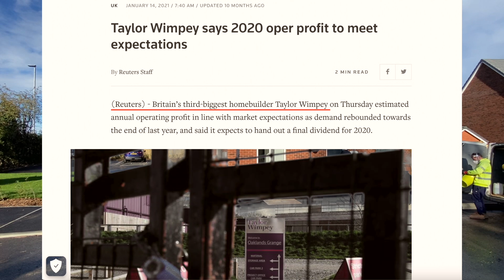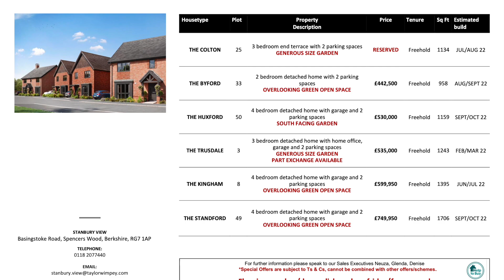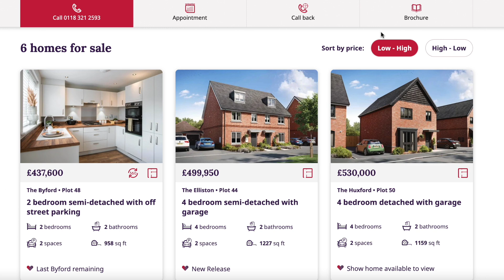英國睇樓EP019 Stanbury View 獨立屋 Reading RG7 BNO UK NewBuild Detached House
其他影片：
英國睇樓系列 EP009 Bordon BNO UK New Build